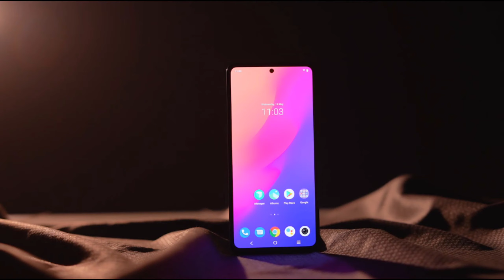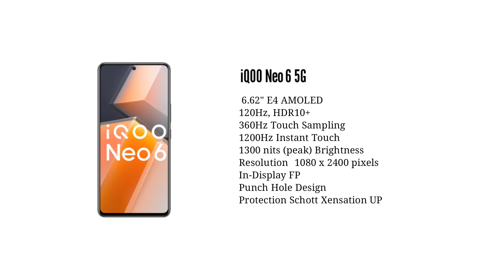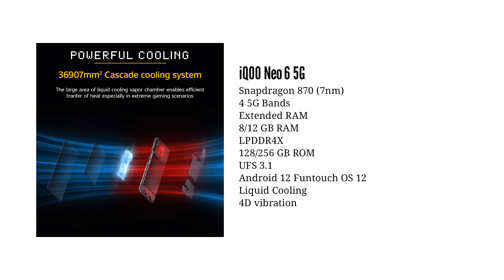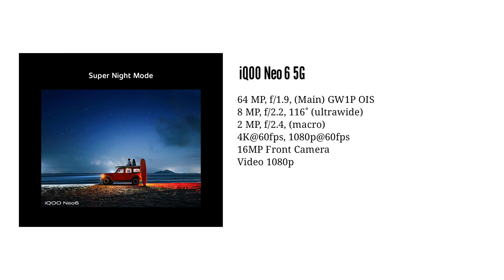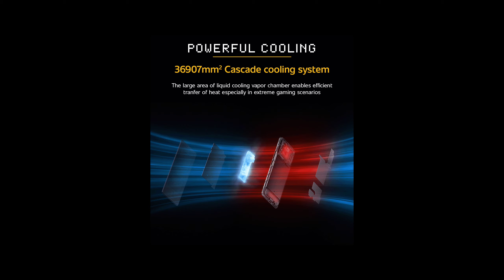IQOO Neo 6 5G Best Gaming Smartphone Under 30000? | iQOO Neo 6 Malayalam Spec Review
iQOO Neo 6

Here are the prices

8+128GB: ₹29,999
12+256GB: ₹33,999

₹3000 Off on ICICI Cards

About us :
Hello Tech Malayalam is mainly focused on Smartphone Tricks and Gadgets Reviews. The content to help people decide which gadget best suits their needs. The platform also helps users to find best prices/offers for the gadgets.